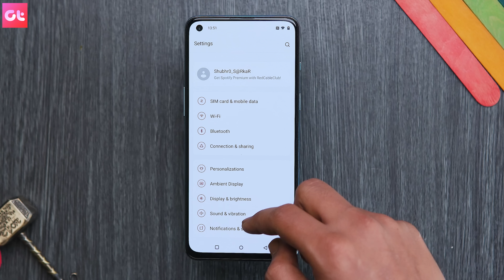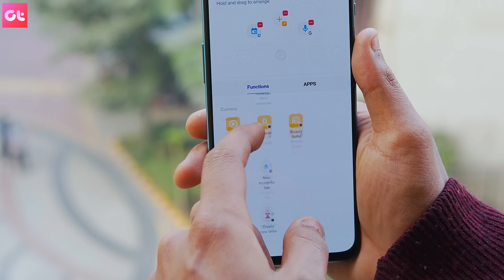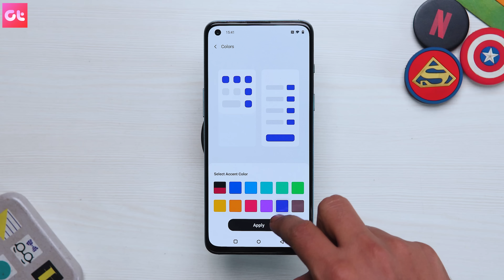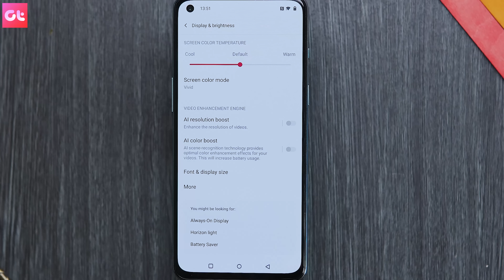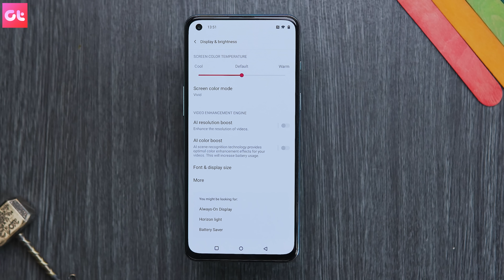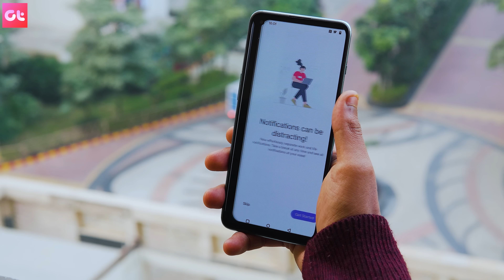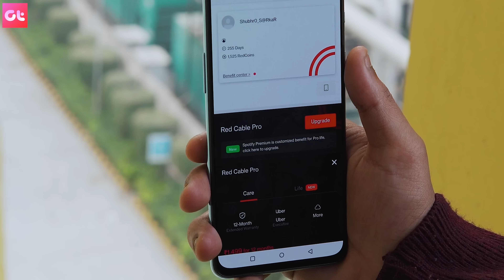Top 7 OnePlus Nord 2 Hidden Features and Tricks You MUST KNOW | Latest Update | GT Hindi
Here are the top 7 best OnePlus Nord 2 hidden features and tricks in the Oxygen OS you must know to make the most our of the device. The phone comes all new Oxygen OS along with a pinch of Color OS.
So what are these features, let's find out.